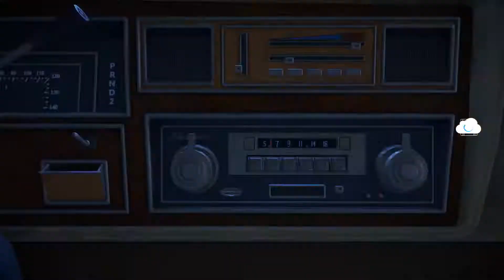The Eternity Forge - Guardians of the Galaxy: The Telltale Series Gameplay - Part 2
Marvel & Telltale’s Guardians of the Galaxy is here!! This is Episode One: Tangled up in Blue. Part 2 of our Guardians of the Galaxy gameplay series features Star-Lord, Rocket, Gamora, Drax and Groot.

Marvel's Guardians of the Galaxy: The Telltale Series is an episodic interactive drama graphic adventure game developed and published by Telltale Games. It was released on the 18th of April 2017 and is based on the stories of the Marvel comics as well as the Guardians of the Galaxy movie from 2014.